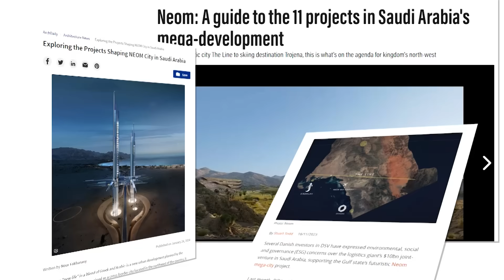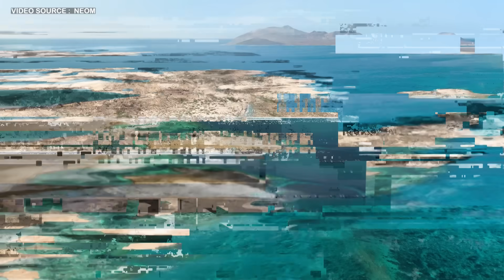Saudi Arabia FINALLY Reveals NEOM's 10 New Regions!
Unveiling NEOM's 10 New Regions & INSANE Construction Progress!

Neom sparked local and global excitement in the last few months following the revelation of several new futuristic destinations in its pipeline. Originally clouded in mystery, details of the planned mega-development in northwest Saudi Arabia are now becoming clearer following the series of announcements. After years of waiting and wondering what will come next, Saudi Arabia has finally unveiled 10 regions that will make up the vast Neom mega project.

0:00 New Announcement
1:30 The Line
2:45 Oxagon
3:40 Trojena
4:42 Sindalah
5:55 Leyja
7:15 Epicon
8:25 Siranna
9:31 Utamo
10:30 Norlana
11:33 Aquellum